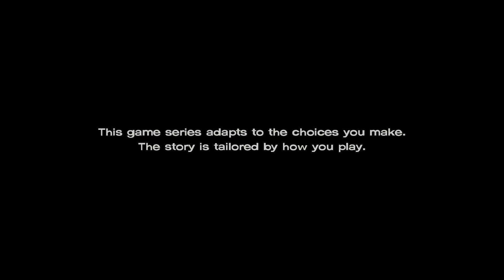The Walking Dead - Season 3 - A New Frontier - Episode 5 - From The Gallows